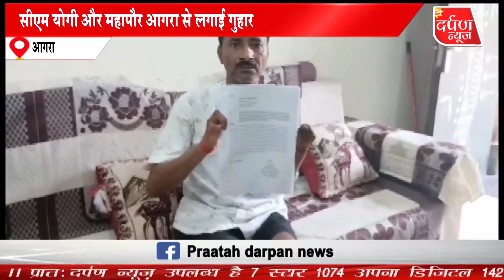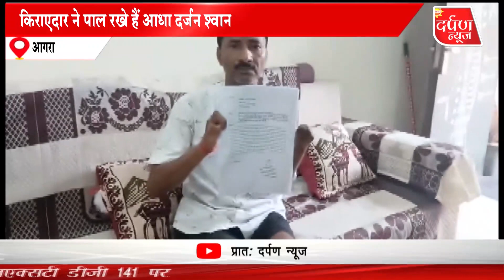किराएदार ने पाल रखे है आधा दर्जन स्वान